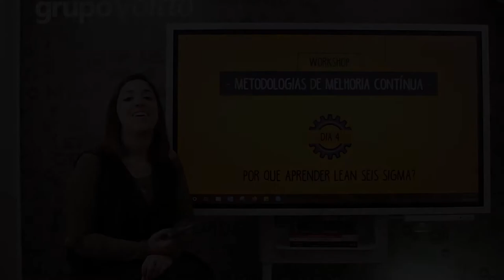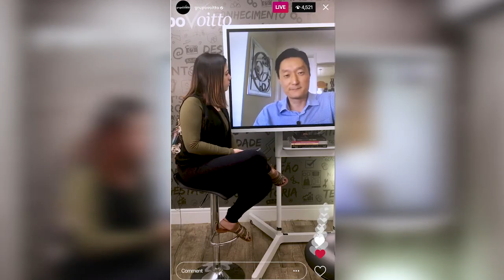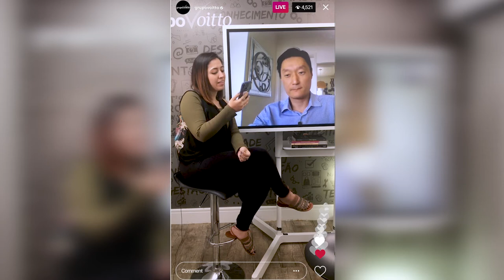Por que aprender LEAN SEIS SIGMA? - Marcello Utiyama | Ep. 04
Mês do Consumidor: ofertas exclusivas com descontos de até 80%, além de bônus exclusivos, saiba mais Aproveite o Mês do Consumidor aproveitando ofertas exclusivas com descontos de até 80% além de bônus exclusivos, saiba mais Aproveite o Carnavoitto e inscreva-se em 6 cursos gratuitos com certificado, saiba mais Você sabe para que serve uma cultura enxuta e como adotá-la? Com esse workshop, você aprenderá como alavancar os resultados de uma empresa adotando uma cultura de eliminação de desperdícios com a redução do número de falhas, aumento da rotatividade do estoque, diminuição dos custos de produção e melhoria do atendimento aos clientes.

🎯 Torne-se Black Belt em Lean Seis Sigma e seja um agente de mudança ao liderar projetos de melhoria! Acesse